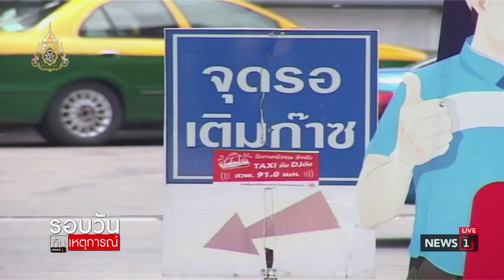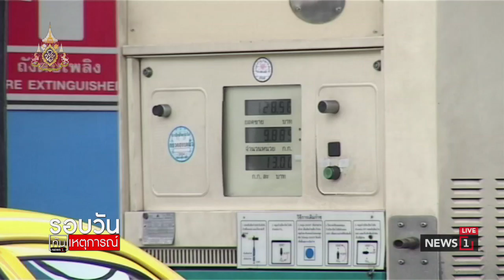"สนธิรัตน์" ถก กบง.นัดแรก มีมติตรึง LPG,NGV อีก 2 เดือน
31/07/2019 "สนธิรัตน์" ถก กบง.นัดแรก มีมติตรึง LPG,NGV อีก 2 เดือน